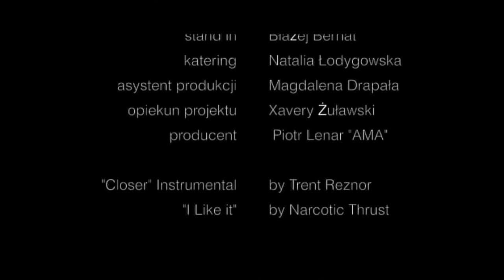NARZECZENI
Projekt zbiorowy, realizacja etiud na podstawie opowiadań Zenona Chmielewskiego "Taksiarskie ballady". Kierunek Filmowy, specjalizacje reżyserska i operatorska. Opieka Xawery Żuławski.

reż. Łukasz Jaster